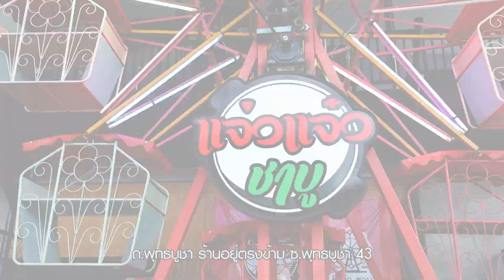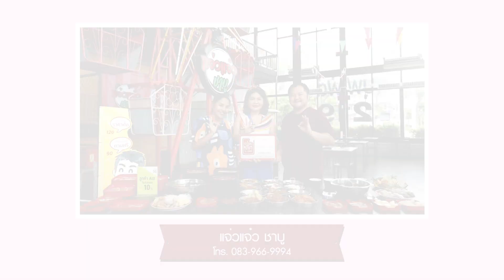แจ่วแจ๋ว ชาบู | อร่อยเลิศกับคุณหรีด | 1 พ.ย. 66